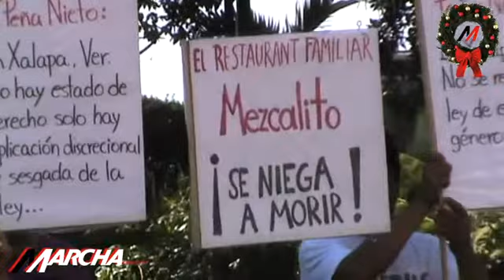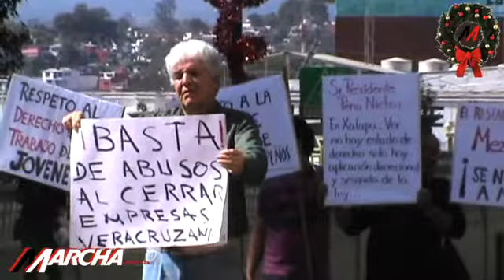Ayuntamiento les da “Mezcalito” con el dedo